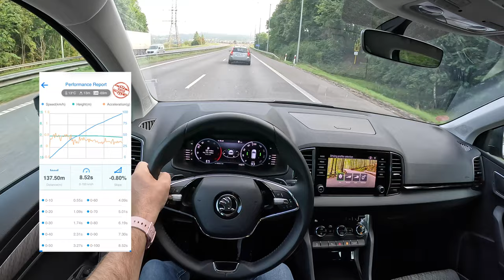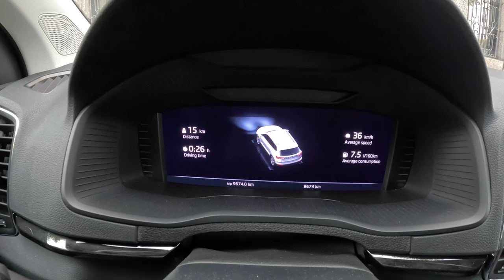2023 Skoda Karoq [1.5 TSI AC 150HP] |0-100| POV Test Drive #1852 Joe Black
Car: Skoda Karoq Crossover Facelifting 1.5 TSI AC 150HP 2023

0:00 Intro
0:09 Walk-around and interior
0:59 Casual driving
1:40 Highway
2:45 Casual driving
3:43 Acceleration
4:20 Casual driving
10:15 Bumpy road
10:53 City drive
13:43 Engine view
13:54 Fuel Consumption

Engine: 1.5L Petrol (Gasolina) 4-cylinders
Displacement (cc): 1498
Power: 110 kW/150 hp
Torque: 250 Nm
Transmission: 7-speed automatic
Traction: FWD ( Front-Wheel Drive )

Acceleration (0–100 km/h): 9,0 s.

Fuel Tank Capacity: 50L
Total Range: 962 km
Weight: 1548 Kg
Cargo Space: 521 Liter
Model: 2023
Date of Production : 2017-
Base Price in Germany : 34.020 EUR

Driver: Joe Black
Video: GoPro Hero 11 Black / Sony a6300 + Sigma 16mm f1.4
Audio: Zoom H2n (recorder) & Roland CS-10EM (binaural microphones)
Edit: MacBook Pro / Final cut Pro X